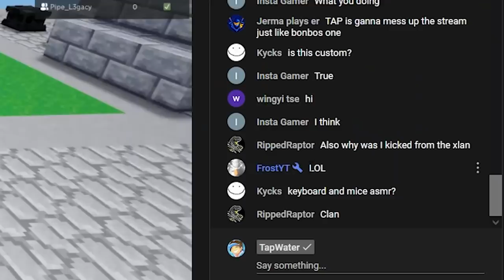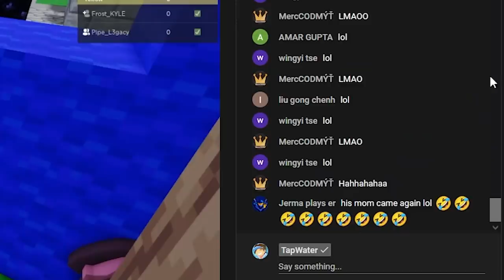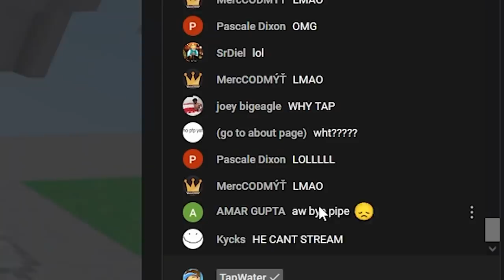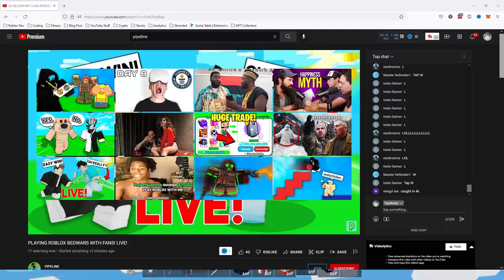I Made a Streamer RAGE, and His MOM YELLED at HIM.. (Roblox Bedwars)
Editor: @HeyChronicle